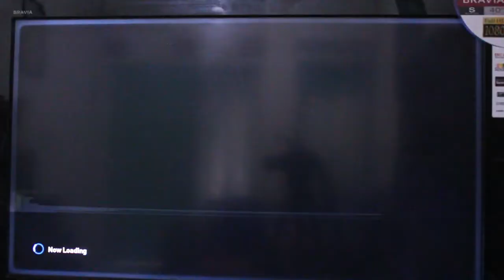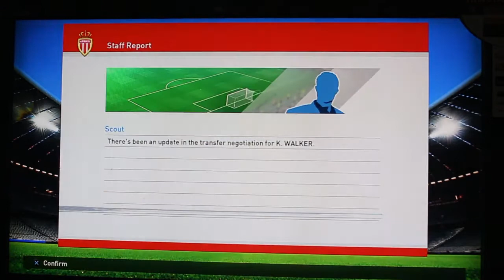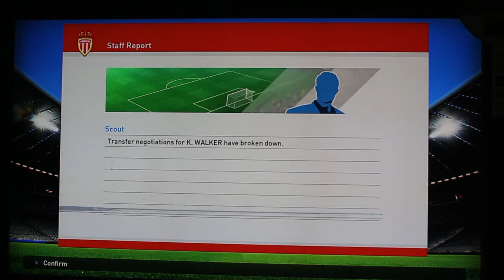PES 2016 - AS Monaco Let's Play Part 1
While the principality of Monaco may not technically be a part of France, it did not stop AS Monaco FC from becoming a respected name in French football. Since their inception, they have claimed several Ligue 1 titles and Coupe de France trophies, while also making the finals of the 1992 Cup Winners' Cup and the 2004 Champions League. For the entirety of their lifespan, they have played their home games at the legendary Stade Louis II.

For this let's play, this team includes ex-player, Anthony Martial, James Rodriguez, Thomas Lemar, Yannick Carrasco, Bernardo Silva, Dimitar Berbatov, Ricardo Carvalho, Radamel Falcao, Fabinho, Layvin Kurzawa, and Andrea Raggi. The ex-players not in the club are Kylian Mbappe, Benjamin Mendy, Nabil Dirar, Yaya Toure, And Jeremy Toulalan. But, also it features Brother Force 5 (formerly called The Brother 5)

Anyways, Enjoy this new Let's Play!!

Sementara kerajaan Monaco mungkin secara teknis tidak menjadi bagian dari Perancis, itu tidak menghentikan AS Monaco FC untuk menjadi nama yang disegani di sepakbola Prancis. Sejak awal mereka, mereka telah mengklaim beberapa gelar Ligue 1 dan trofi Piala Prancis, sementara juga membuat final Piala Winners 1992 dan Liga Champions 2004. Untuk keseluruhan umur mereka, mereka telah memainkan pertandingan kandang mereka di Stade Louis II yang legendaris.

Untuk permainan ini, tim ini termasuk mantan pemain, Anthony Martial, James Rodriguez, Thomas Lemar, Yannick Carrasco, Bernardo Silva, Dimitar Berbatov, Ricardo Carvalho, Radamel Falcao, Fabinho, Layvin Kurzawa, dan Andrea Raggi. Mantan pemain yang tidak ada di klub adalah Kylian Mbappe, Benjamin Mendy, Nabil Dirar, Yaya Toure, dan Jeremy Toulalan. Tapi, juga fitur Brother Force 5 (sebelumnya bernama The Brother 5)

Anyways, Nikmati Let's Play baru ini!!